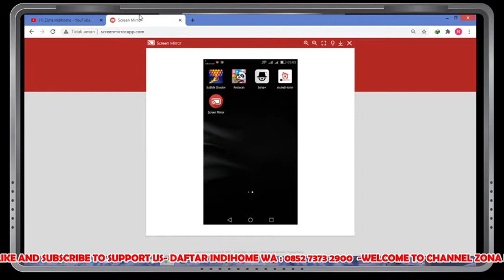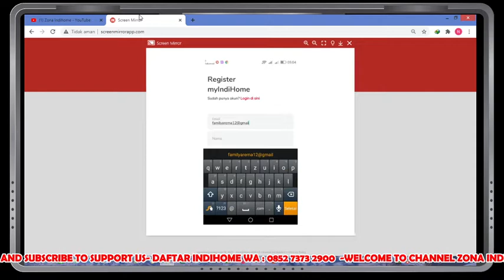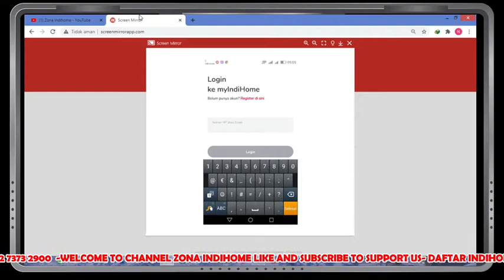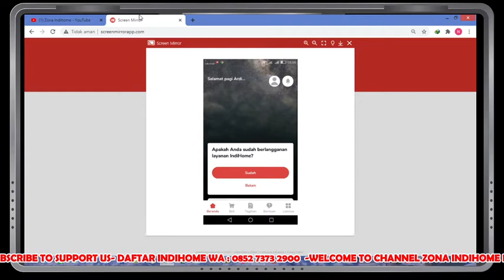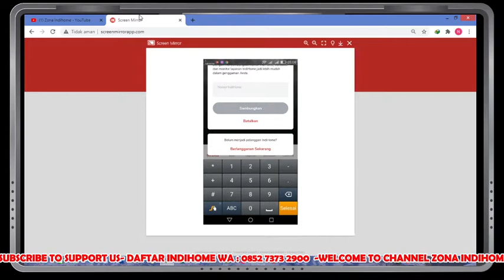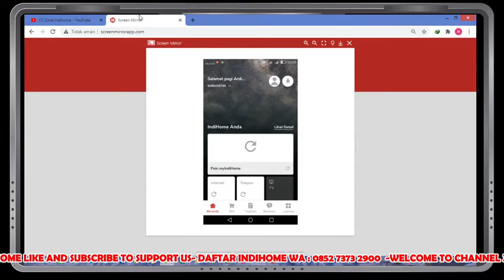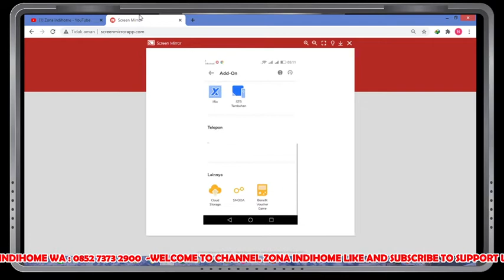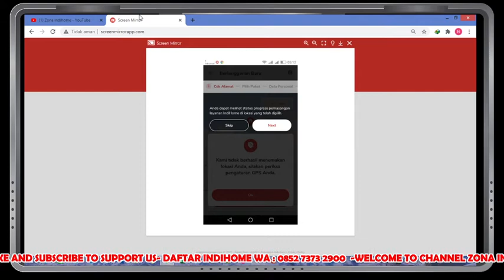CARA MUDAH BIKIN AKUN MY INDIHOME 2021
Paket Harga Terjangkau Internet + Tlpn Rumah Exclude PPN  :
20 mbps: 285.000
50 mbps : 515.000
100 mbps : 875.000

Paket Internet + TV + Gamer Exclude PPN  :
20 mbps: 385.000
50 mbps : 600.000
100 mbps : 955.000